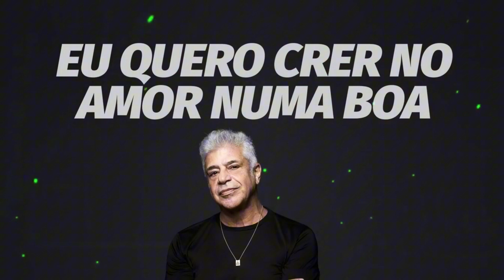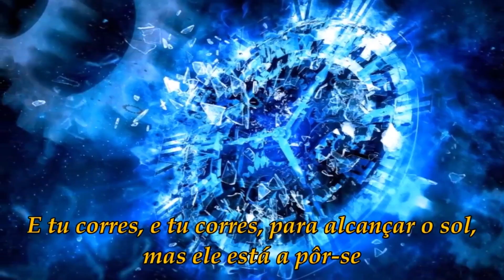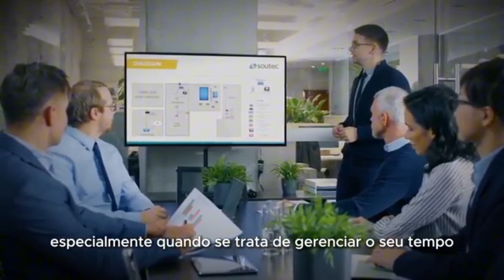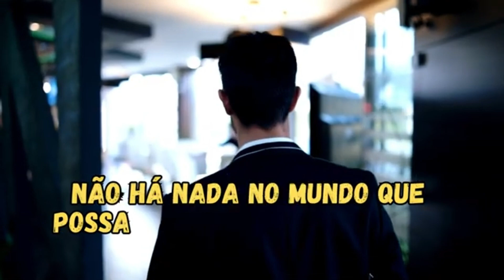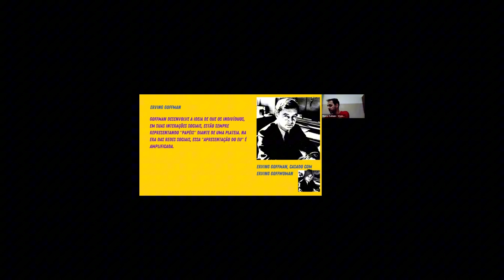Por que sentimos que o tempo está voando? Treinamento de REDAÇÃO para a 2ª fase da UNESP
🎥 Por que sentimos que o tempo está voando? ⏳💨

Se você já teve aquela sensação de que os dias estão passando cada vez mais rápido, este vídeo é pra você! Vamos mergulhar no tema "Tudo é passageiro?", explorando a nossa percepção do tempo e como lidamos com ele. 🤔🕰️

Com insights de Clóvis de Barros Filho, reflexões poéticas de "Tempo Perdido" (Legião Urbana), o otimismo de "Tempos Modernos" (Lulu Santos) e a profundidade de "Time" (Pink Floyd), vamos montar argumentos poderosos para sua redação da 2ª fase da UNESP. ✍️📚

💡 Prepare-se para pensar, se inspirar e sair na frente com ideias diferenciadas que vão fazer a diferença na hora de escrever. 🚀

👉 Assista, reflita e compartilhe com quem também está na jornada da aprovação!